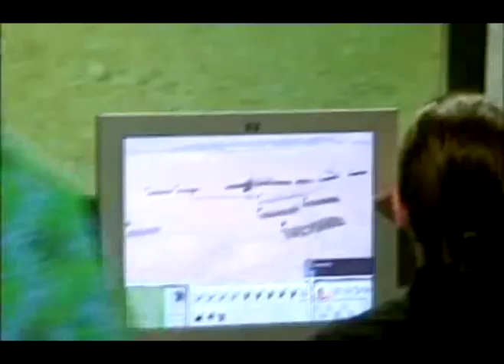Kate Silverton in Time Commanders:Battle of Raphia [4/6]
*Watch in HQ* Kate Silverton appeared in this episode back in 2003. Time Commanders is a series of programmes made by Lion TV for BBC Two that ran for two seasons from 2003 to 2005.

It uses an edited version of the game engine behind the real-time strategy game Rome: Total War by the Creative Assembly to recreate famous battles of the ancient world.

The battles are replayed by 4-player teams from diverse backgrounds. The teams are unfamiliar with computer games, to make sure their gaming skills do not influence their success. After a brief introduction of the battle, including an overview of military units, terrain and available forces, the players have to develop a strategy and then deploy their forces. Two of the players are selected as generals, who will direct the battle and have access to a strategic map. The other two players are designated lieutenants, the units are indirectly controlled by the lieutenants, who issue commands to program assistants, who in turn use the game interface to control the units.